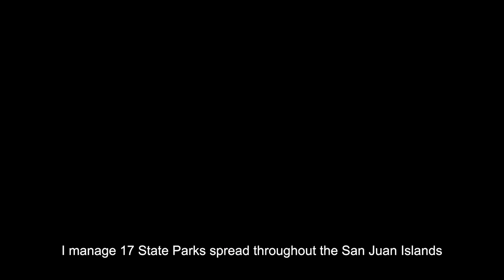Voices of the Islands: Park Ranger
Washington State Park Ranger Chris is lucky enough to manage 17 state parks in San Juan County.

"What makes the park system here unique is just how diverse it truly is," he says. "We have the whole marine environment with the whales, the seals, the sea lions, and then we have the terrestrial environment, old growth forests, quiet lakes, streams, waterfalls."